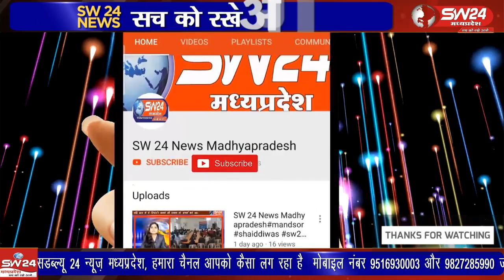ऐतिहासिक नवग्रह मेले के समापन अवसर पर सोमवार की रात्रि में भजन संध्या का आयोजन किया गया।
खरगोन नगर पालिका परिषद द्वारा आयोजित 131 वे वर्ष से लगातार लग रहे एक माह के ऐतिहासिक नवग्रह मेले के समापन अवसर पर सोमवार की रात्रि में भजन संध्या का आयोजन किया गया।